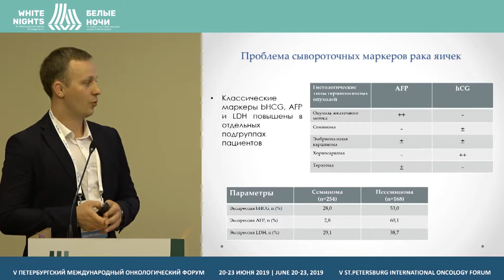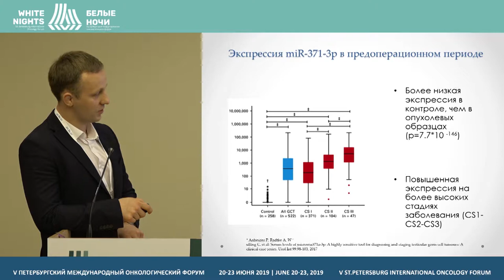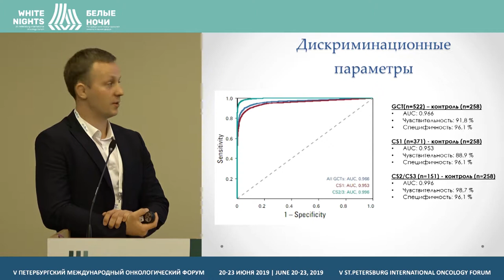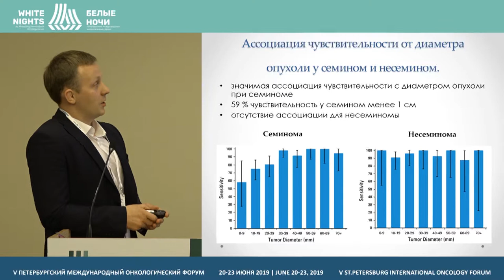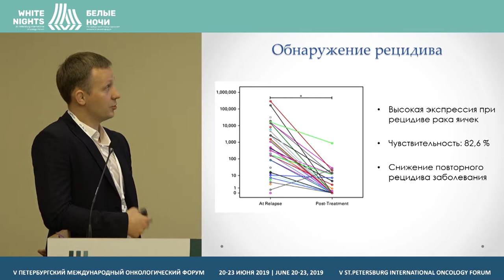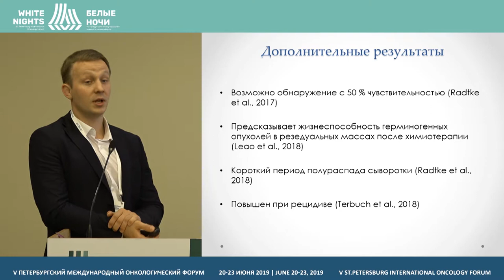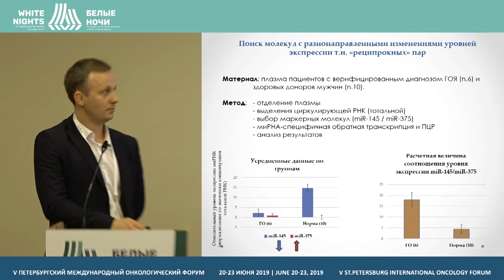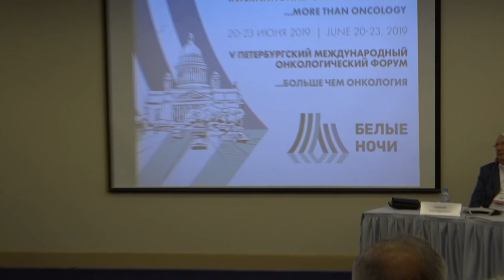Роль микроРНК при герминогенных опухолях яичка (Щекутеев Н. А.)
Щекутеев Никита Андреевич, ФГБУ "НМИЦ онкологии им.Н.Н.Петрова" Минздрава России, Санкт-Петербург